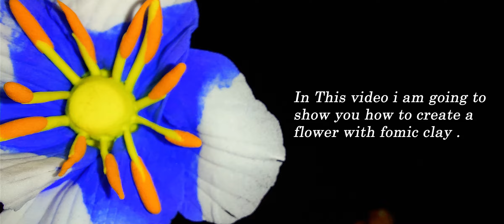How to make realistic flower with air dry fomic clay | Clay Flower Ideas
In this DIY Clay Flowers video, you will learn, How to make realistic flower with air dry fomic clay | Clay Flower Ideas.
by using this technic you can make flowers with every type of clay-like polymer clay, air-dry clay, fomic clay, etc.